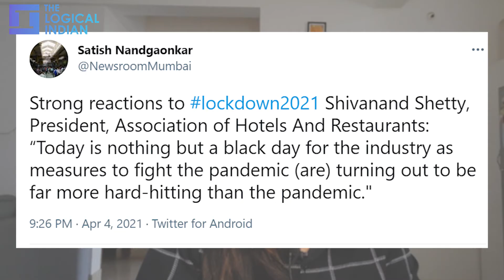Weekend Lockdown, Night Curfew In Maharashtra: Here’s What You Need To Know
Due to the unprecedented spike of COVID-19 cases, the Maharashtra government has announced a slew of new restrictions, including a weekend lockdown and a night curfew in the state. The Logical Indian’s Anukriti Ganesh explains everything about these restrictions.